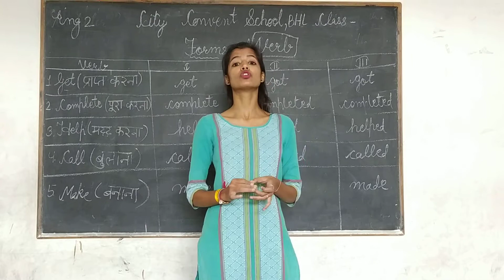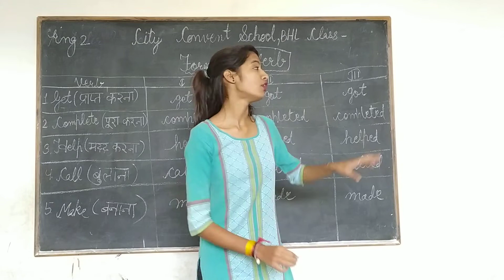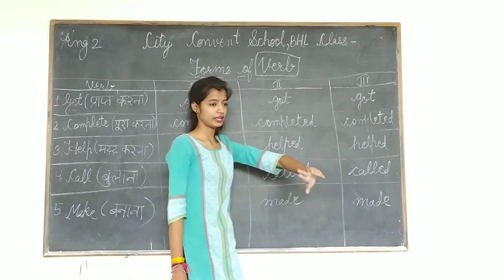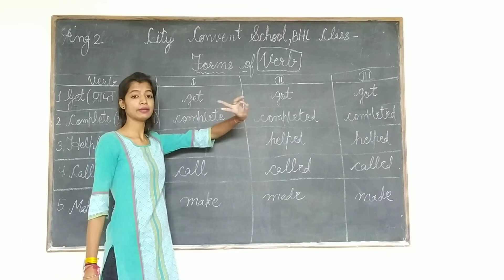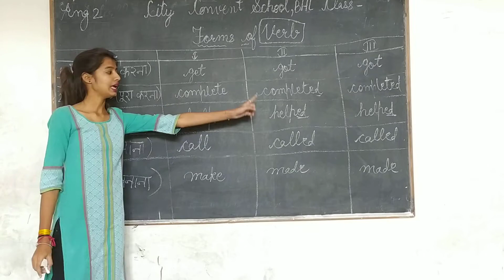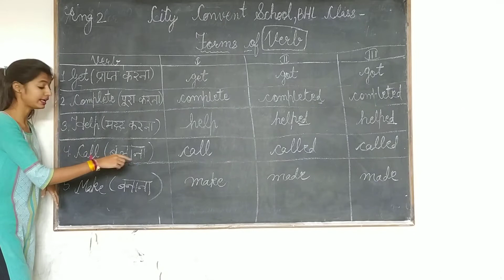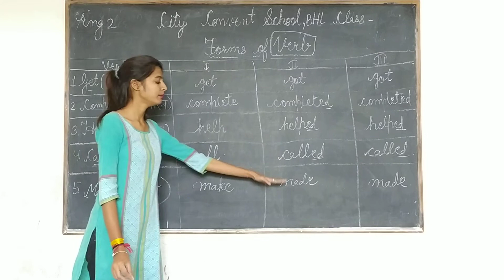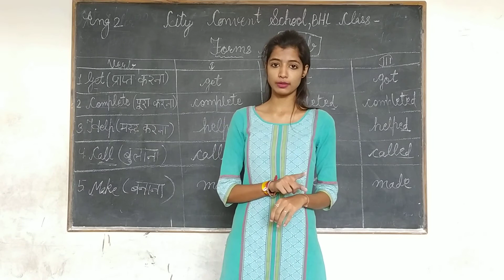Sub- English II Topic- Forms of Verb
Sub- English II
Topic- Forms of Verb